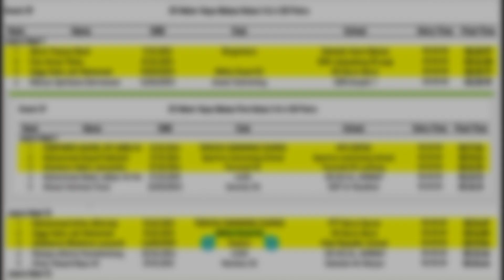Atlet renang pemula muda Indonesia bawa 2 medali semoga kedepan bisa jadi pro dan terus berprestasi